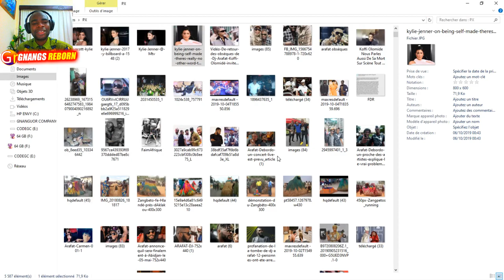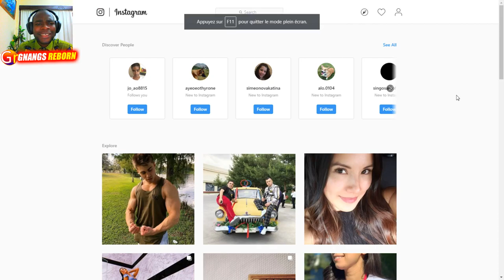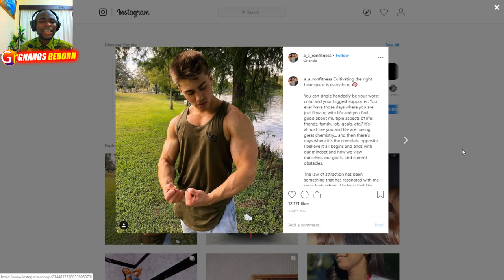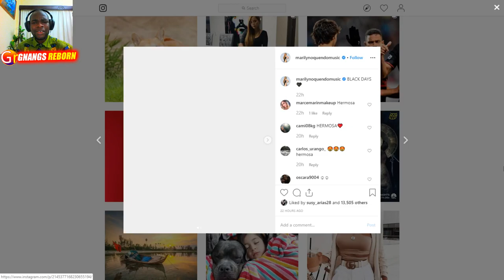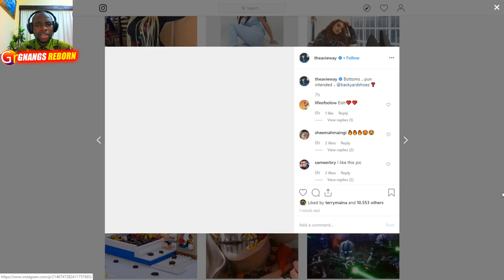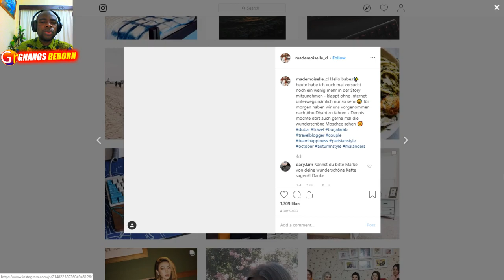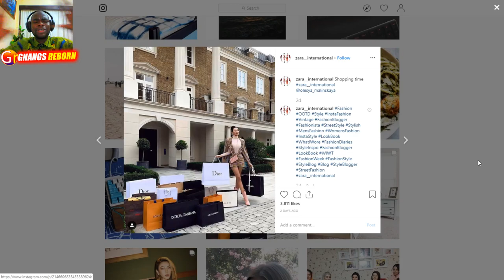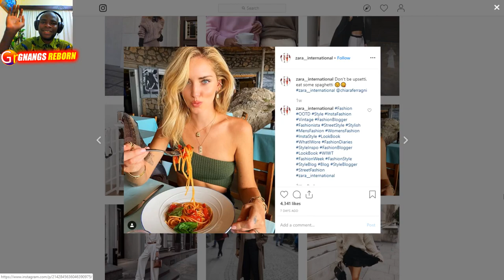UNE STAR DIT TOUTE LA VÉRITÉ SUR LE MYSTÈRE DE SON CORP*S !